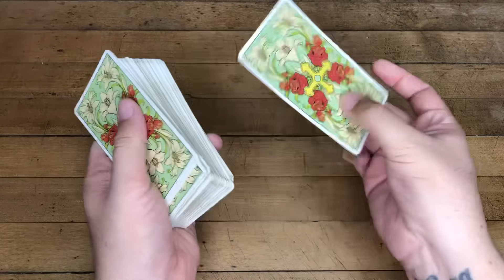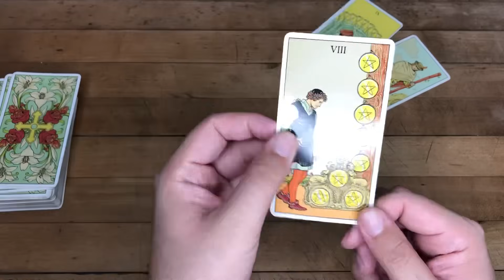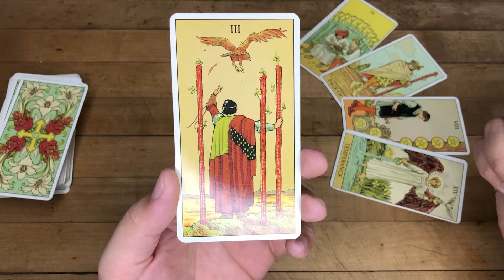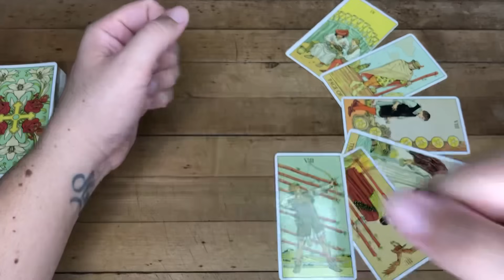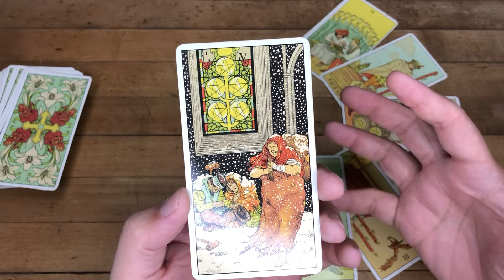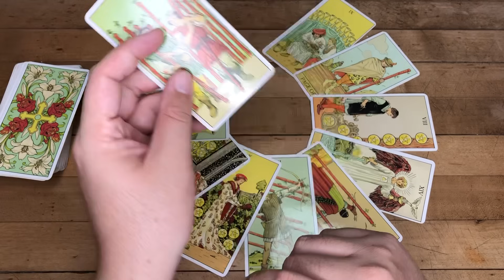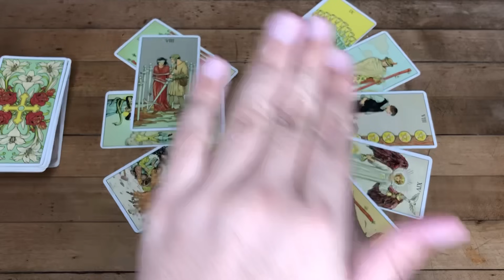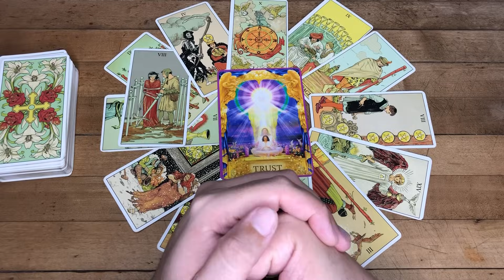SAGITARIO HORÓSCOPO 12 CASAS RUEDA ASTROLÓGICA DICIEMBRE 2023 TAROT PREDICCIONES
Te Decreto Luz y Progreso
Love,
J.

Reglas del Chat y Comentarios:
1- Mensajes de Spam y Publicidad serán Bloqueados y Reportados
2- Ser respetuosos en los comentarios
3- Reporta la cuenta que te recomiende contactarlo por WhatsApp